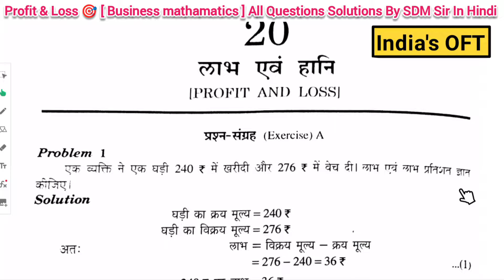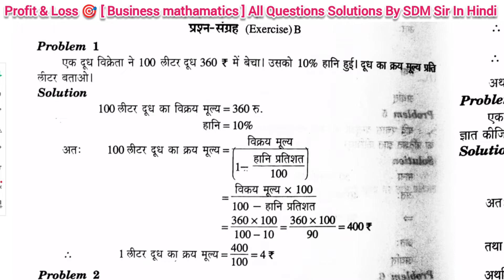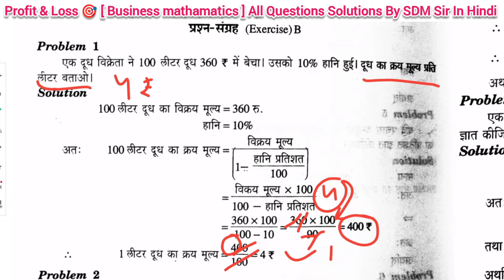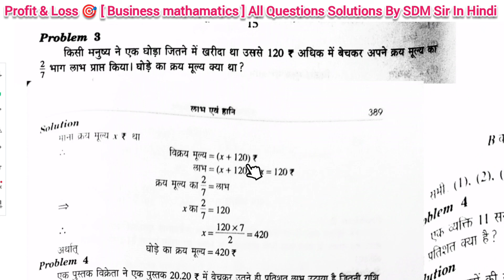Profit & Loss || Business Mathamatics|| Profit & Loss Solutions By SDM Sir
Profit & loss
Profit & loss solution
Profit and Loss Business Mathamatics
Profit and Loss Solution of business mathamatic
Profit and loss Chapter Solutions
Profit and loss Chapter Solutions By SDM Sir